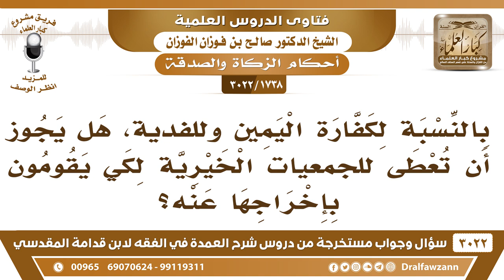[1738 -3022] بالنسبة لكفارة اليمين والفدية، هل يجوز أن تعطى للجمعيات الخيرية ليخرجوها عنه؟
-"[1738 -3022] السؤال: بالنسبة لكفارة اليمين وللفدية، هل يجوز أن تعطى للجمعيات الخيرية لكي يقومون بإخراجها عنه؟
الجَوَابُ: تعطي من تثق أنه سينفذها، أما تعطيها لجمعياتٍ ما تدري تضيع فيها وتكدس معها أشياء آخر فلا تعطيها، إلا لمن تثق أنه سينفذها على الوجه المشروع.
للاشتراك في قناة الشيخ صالح الفوزان

للاستفسار والإقتراحات والدعم
رئيس الفريق
لمشروع كبار العلماء